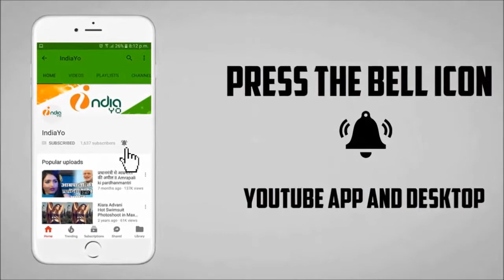Mai Nagin Tu Sapera - मैं नागिन तू सपेरा - Kallu - First Look - Shooting - Bhojpuri Film 2018